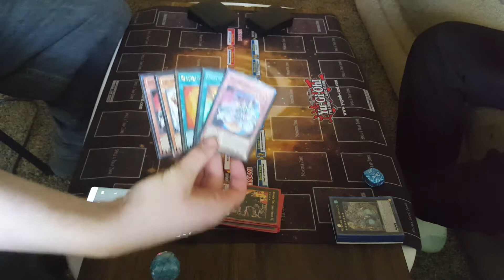Mermail vs Fire King//G1 Jan 14 Duels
Taking duel requests in the comments!